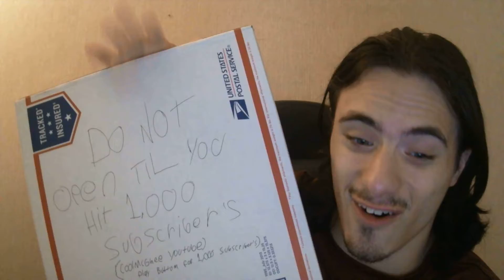I'm Back!!!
Whats up everyone this is me CoolMcGhee back with another video, Make sure to hit the like button down below, Put down your comments down below tell me your thoughts of the video.

Links